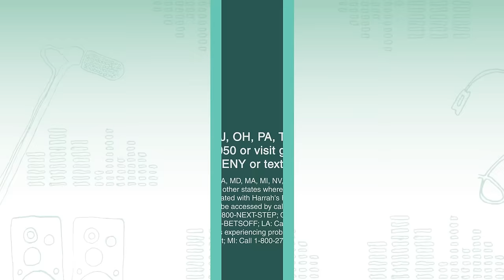REACTING to Eagles vs. Chiefs + Thanksgiving Preview 🦃 | Mina Kimes Show featuring Lenny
Today I'm joined by Nick Wright to break down the Philadelphia Eagles vs. Kansas City Chiefs on Monday Night Football and what each team needs to do in order to make it back to the Super Bowl. Plus, we preview each of the Thanksgiving games.

0:00 Welcome to the Mina Kimes Show featuring Lenny!
2:38 Eagles vs. Chiefs recap
3:45 Breaking down the Chiefs offense
14:45 Breaking down the Eagles defense
23:10 Jalen Hurts this season
26:50 Andy Reid’s decision to punt
33:20 Packers vs. Lions preview
39:55 Commanders vs Cowboys preview
47:15 49ers vs. Seahawks preview
56:15 Thanksgiving food hot takes
57:00 Subscribe to my channel!